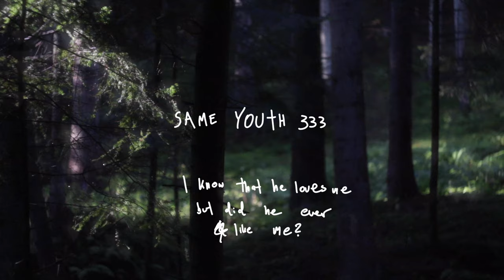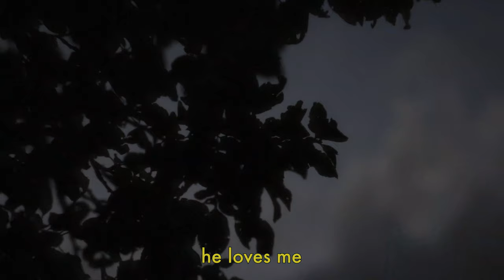White Hand Gibbon - Sameyouth333 (Official Video)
"Sameyouth333" is the second single off White Hand Gibbons' latest album "Songs About Cars" which was released 30th August 2019 on Späti Palace

Written and performed by Dominik Jureschko
Recorded and mixed in Berlin & Wilhelmshaven by Dominik Jureschko

Camera/Direction/Postproduction: LMTLASE studios
Starring: White Hand Gibbon